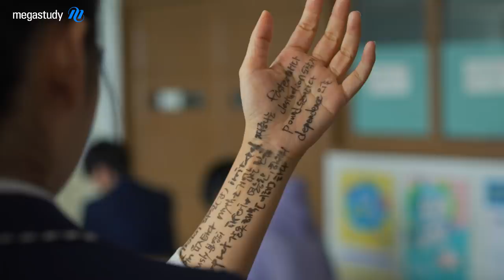[메가스터디] 2021 0원 메가패스 ★라미란 편 풀버전(feat. 반도의 흔한 엄마 잔소리)★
2021 0원 메가패스 ★라미란 편 풀버전 공개★

너 성적이 왜 이 모양이니?
그럼 엄마가 공부해봐!!! ٩(๑`ȏ´๑)۶
그 일이 실제로 일어났습니ㄷㅏ...★
엄마가 우리 반에서 공부한다면? 시험은 잘 보는지, 공부는 열심히 하는지 어디 한번 두고 보자구! ٩(๑`ȏ´๑)۶